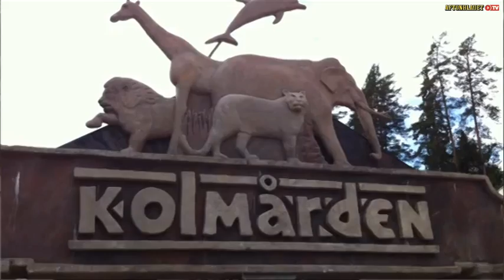Kvinna attackerad av vargar på Kolmården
En 30-årig djurskötare avled efter en vargattack på Kolmårdens djurpark i dag.
Kvinnan hittades livlös på marken av sina kollegor.
-- Vi tror att det gick väldigt fort, säger Mats Höggren, zoologisk chef på djurparken.
Strax före klockan elva på söndagsförmiddagen gick den kvinnliga skötaren ensam in till de åtta vargarna i inhägnaden på Kolmårdens djurpark.
Det är rutin att skötarna tillbringar tid med vargarna i bland för att upprätthålla relationerna, enligt Kolmårdens zoloogiska chef Mats Höggren.
Med sig hade hon en komradio.
Men efter tio minuter började kollegorna reagera på att hon varit borta ovanligt länge utan att höra av sig och gick ut till inhägnaden.
-- Hon låg så till att vi förstod att hon var livlös. Vi tror att det gick fort, sa Mats Höggren på eftermiddagens presskonferens på Kolmården.